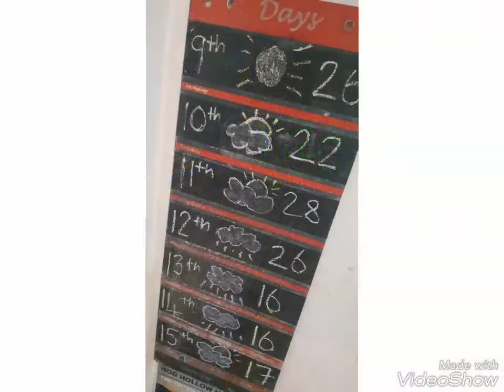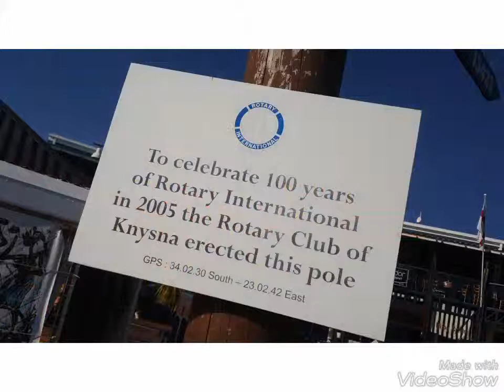À la rencontre des éléphants • de Cape town à Knysna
Prendre la route et découvrir la région. Un petit voyage en voiture depuis la ville de Cape town en Afrique du Sud, jusqu'à celle de Kysna, sur la côte opposée.